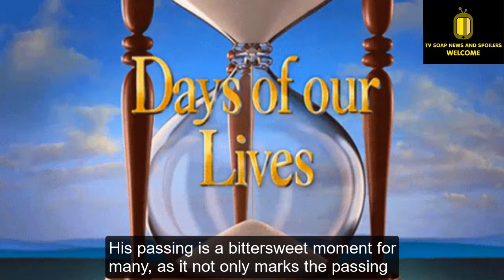HOT News!Days spoilers: Goodbye Jamie Martin Mann, Hello Leo Howard, Shocking reason is revealed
TV Soap News and Spoilers Today we continue to share another surprising news with you. Other surprising news involves the departure of actor Jamie Martin Mann, who is leaving Days of our lives. With Jamie Martin Mann leaving this role, is Tate's story coming to an end or is there a reason why we have to say goodbye so suddenly?